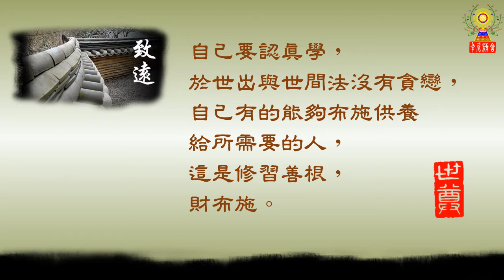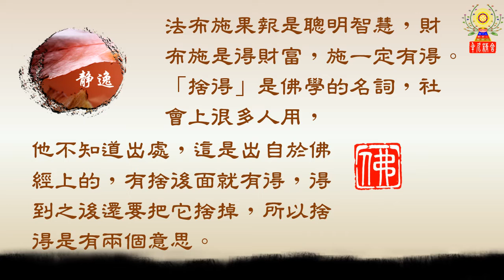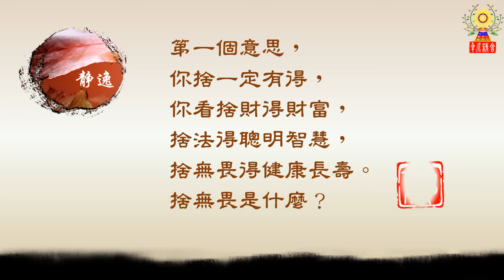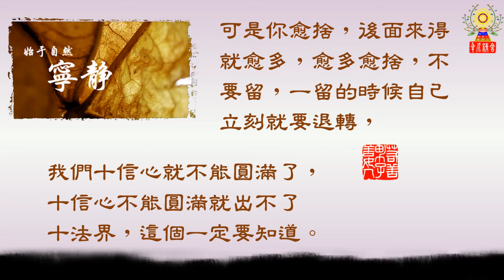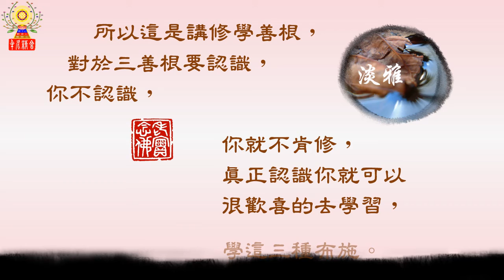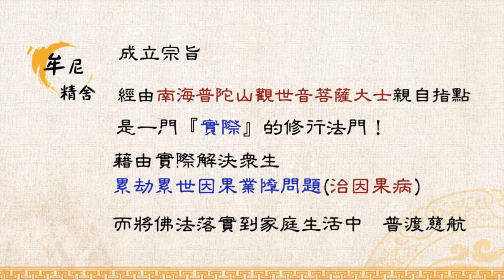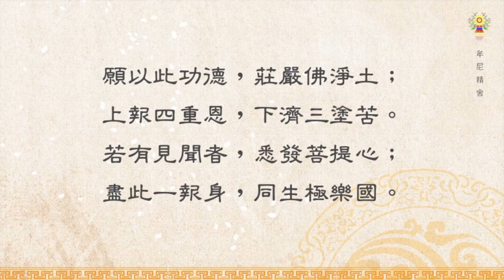淨空法師法語精華─做學生的條件：十德之三－修習善根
第三，修習善根。這個善根是講世間善的善根，不貪不瞋不癡三善根，十善業道後面意三就是講的這個。反過來貪瞋癡，佛給我們講那叫三毒。六道裡面所有一切善法都是從三善根生的，以佛弟子的身分在這個世間講經教學，宣揚倫理道德，這叫護持正法，法布施。要如何修習善根呢？
請繼續觀看「淨空法師法語精華─做學生的條件：十德之三－修習善根」影片。